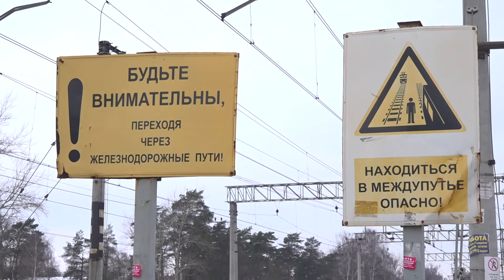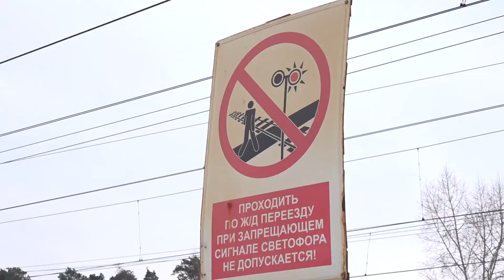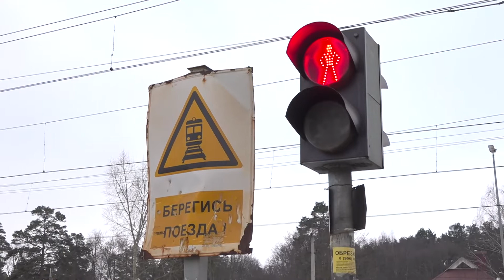Рейд по безопасности на железной дороге прошел на минувшей неделе на платформе Ильинская.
Очередной рейд по безопасности на железной дороге прошел на минувшей неделе на платформе Ильинская. Несмотря на постоянные меры, принимаемые сотрудниками железной дороги и инспекторами по безопасности несчастные случаи здесь все равно происходят. Главным остается поведение самого человека. Если вы бдительны, то можете предотвратить беду и для других. Переходите пути только по специальным настилам, переходам и мостам. Не используйте наушники, когда переходите пути. Снимите капюшон, возьмите за руку ребенка. посмотрите по сторонам и, только убедившись в том, что рядом нет поезда, идите.